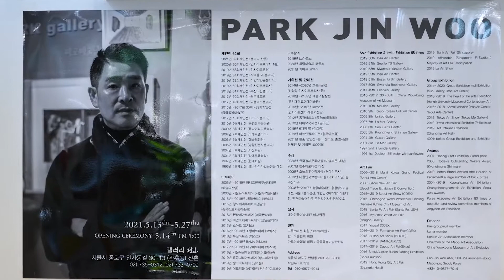박진우 초대전 2021 갤러리산촌